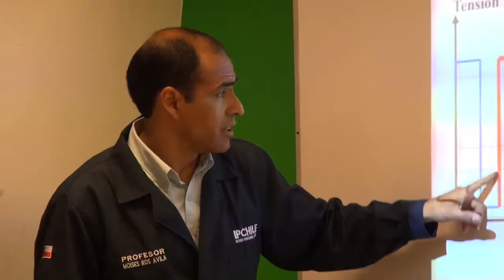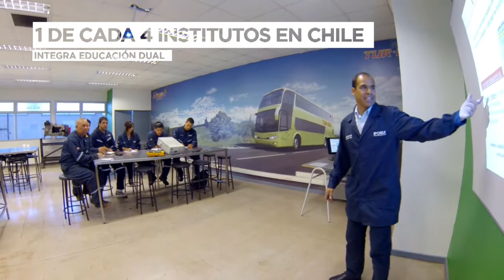FUTURO EMPRENDO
Programa de capacitación y práctica laboral de Tur Bus en el marco del programa "Futuro emprendo".

Estudiantes de mecánica  del IP Chile cuentan con la posibilidad de acrecentar sus conocimientos y vivir su formación profesional en los talleres de TUR BUS.